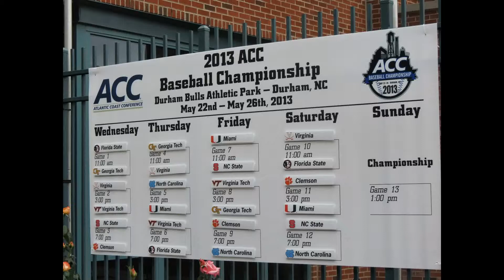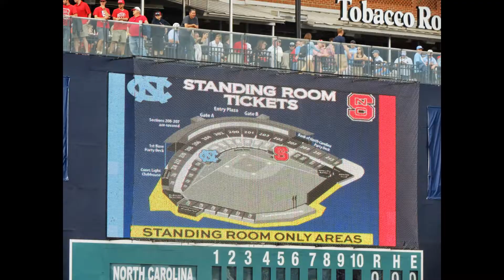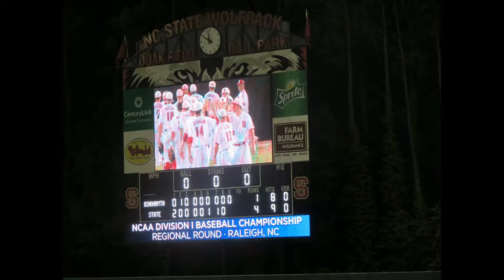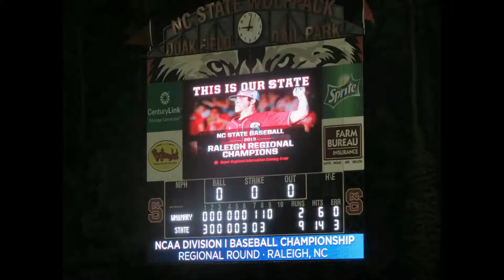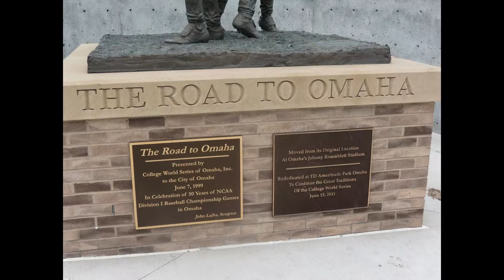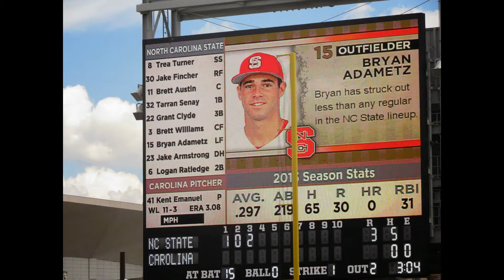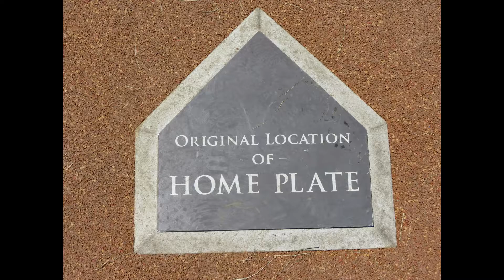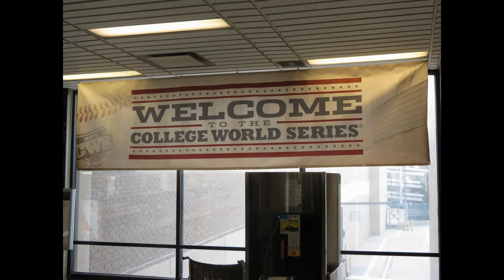2013 NC STATE The Road to Omaha From the ACC Baseballi Championship to the CWS in Omaha